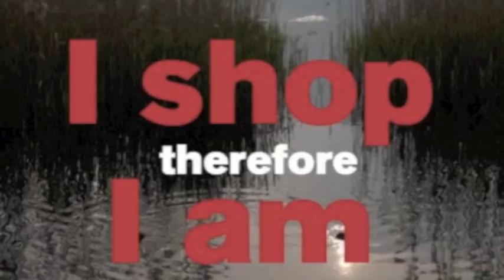Nosce te Ipsum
Pulped Poetry. One of my shorter poems, Nosce te Ipsum illustrates the diversity of the human spirit in a rash sort of way. You may recognize a part from the movie fight club - Chuck Palahniuk is one of my favorite authors, you may hear some more of his quotes hidden throughout my poetry, I'm very influenced by his work. Spoken word.

I am the soldier of a spiritual war
I am the blind crippled narcissist
I am the beauty in the dissonance
I am the repulsion of indecency
I am the prisoner without a cell
I am the chaos without origin
I am the nameless leech
I am the hidden parasite
I am weak, numb, and insignificant
I am kings, gods, and prophets
I am the summer of corruption
I am the winter of consumption
I am the deceased and replaced
I am the birth of tragedy
I am not a unique snowflake
I am human, all too human